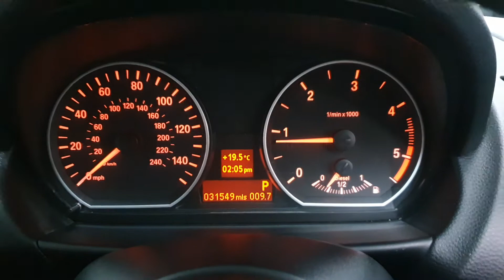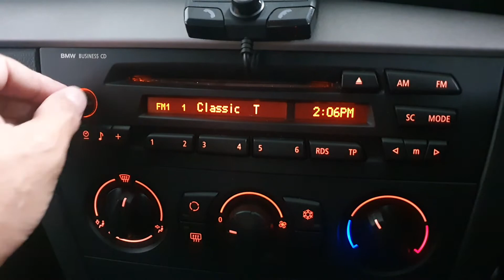AN IMMACULATE BMW 1 SERIES AUTOMATIC WITH AN AMAZING 31,000 GENUINE MILES FROM NEW